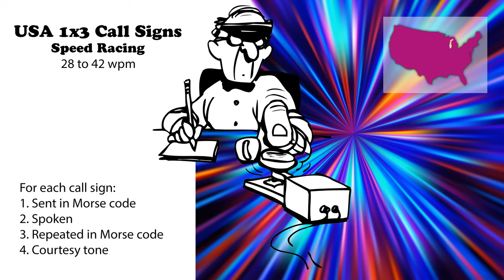USA 1x3 Call Signs - Speed Racing - 28wpm